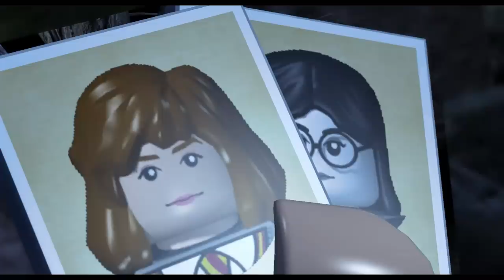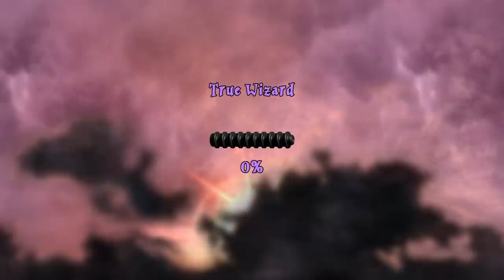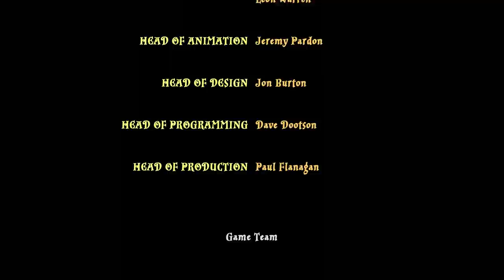Lego Harry Potter Collection HD Part 10 Chamber of Secrets (Nintendo Switch)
The LEGO Harry Potter Walkthrough Part 10 Years 1-7  Remastered Collection Nintendo  Switch! Welcome back to the Wizarding World of Harry Potter. This Game contains all 7 Films on the Switch. This video features co-op commentary with my Wife.

The LEGO Harry Potter: Collection unites the signature humor of LEGO games and the expansive world of Harry Potter with a thrilling journey full of spell-casting, potion-making, puzzle-solving, lessons, dueling and much more for players to enjoy. Fans can experience the entire LEGO Harry Potter adventure featuring content from seven books and eight films with enhanced graphics, environments, lighting and visual effects, along with two downloadable content (DLC) packs.

The Justice LEAGUE is Missing & it's up to the LEGO DC Super Villains to save the Day? Create a Character and Unleash Chaos in the DC Universe. Kwing brings Skeletor to Life and joins Lex Luthor, Joker, Harley and the Legion of Doom! It's Good to Be Bad.